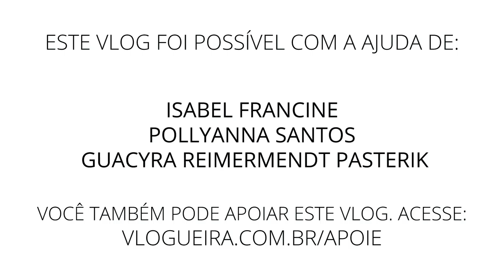O que eu faço na minha Pós-Graduação? | DAILY VLOG #525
Neste vlog eu explico um pouco melhor o que faço na minha pós-graduação.

 👏 👏 👏  VIDEOS RECOMENDADOS:  👏 👏 👏

👗 👠  👒  LUCIANA VESTE 👗 👠  👒

+++ CAIXA POSTAL +++
027 - Vila Velha - ES